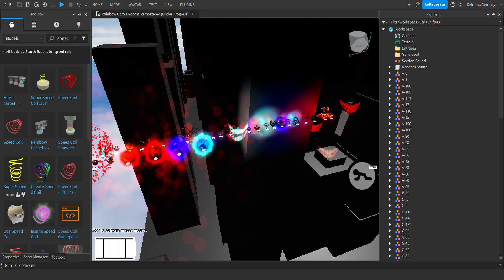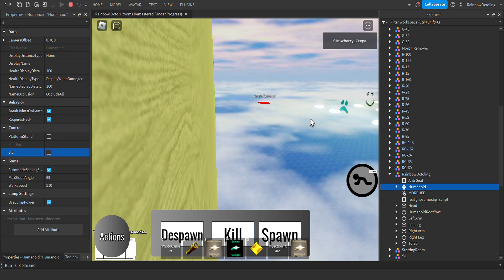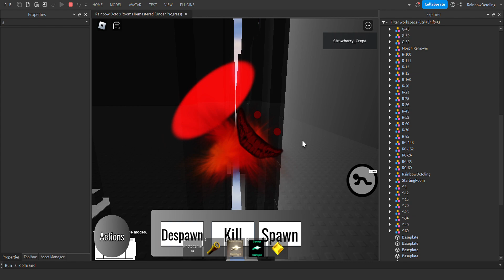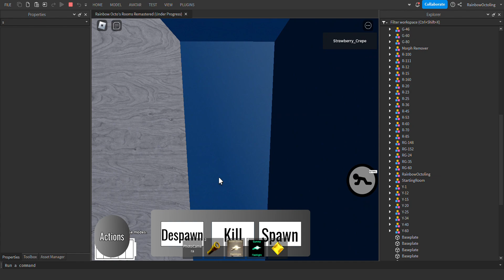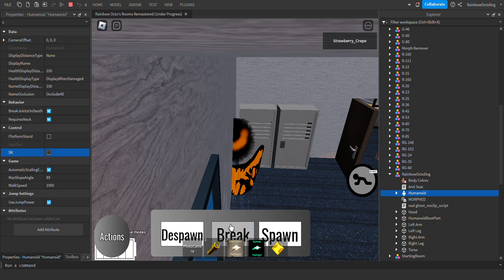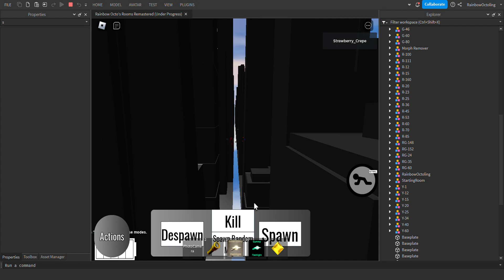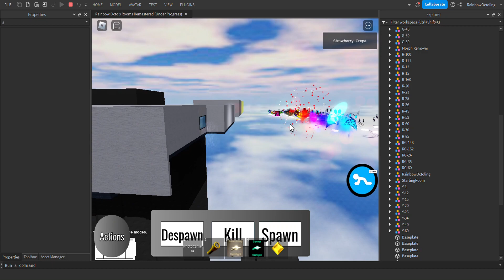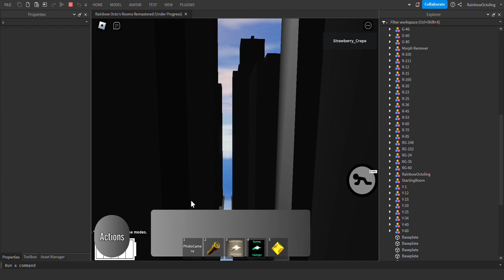Rainbow Octo's Rooms Remastered RP Leak (Part 5)